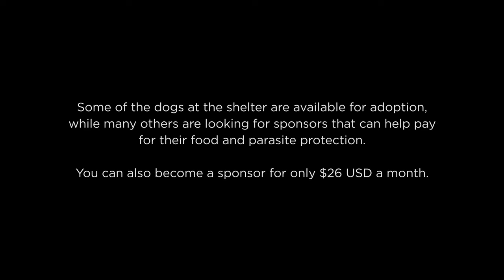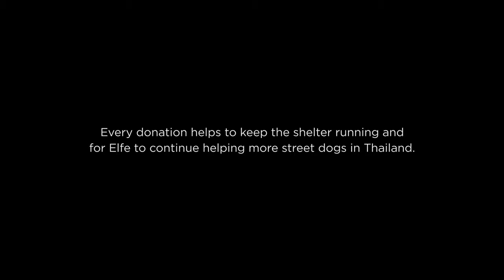Foreigners in Koh Samui show kindness to thousands of Thai stray dogs 😢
There are THOUSANDS of stray dogs that live on the Thailand island of Koh Samui and everyday many of them wait patiently at this pier for someone to feed them. We heard about this story and wanted to meet the amazing people who care for these abandoned dogs. As the story developed, we met another kind hearted lady who is currently caring for 589 dogs who were either rescued from the illegal dog meat trade or from the streets of Koh Samui. This is an incredible story you won't want to miss!

To help feed and care for the dogs at the pier, you can make a donation to Rod and Jewells via their PayPal

To learn more about adoption and sponsorship of Elfesworld’s 589 dogs, follow her Facebook page Elfesworld Thailand

Video Breakdown by Chapters:
0:00 - Intro
0:55 - Samui Street Dogs
14:17 - Elfesworld Thailand
21:06 - Bloopers